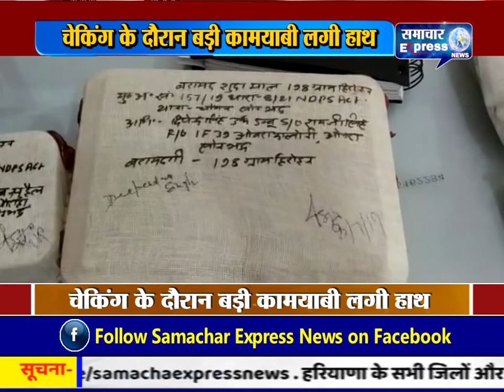सोनभद्र में चेकिंग के दौरान बड़ी कामयाबी लगी हाथ